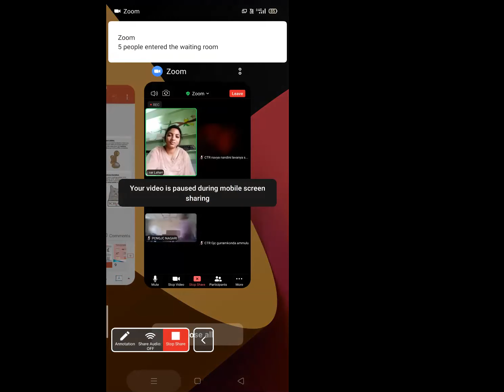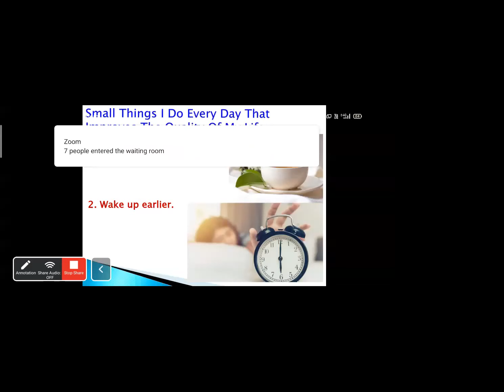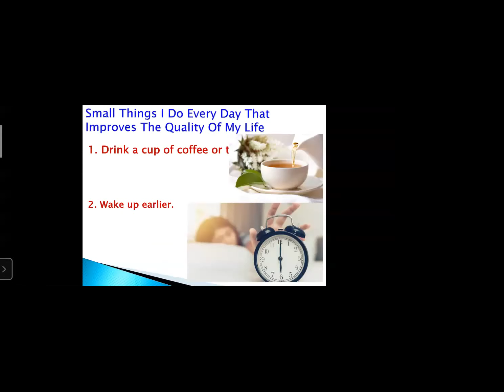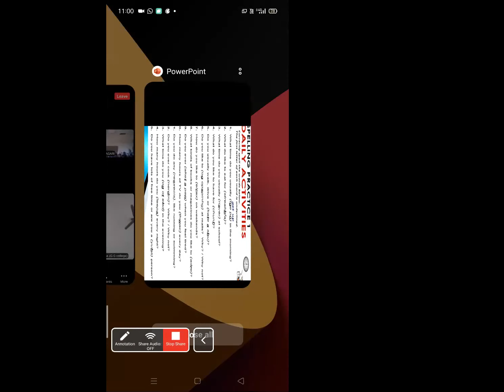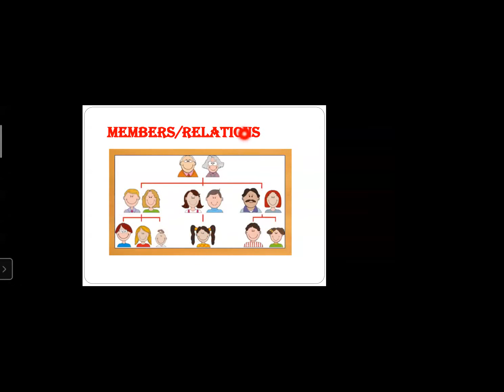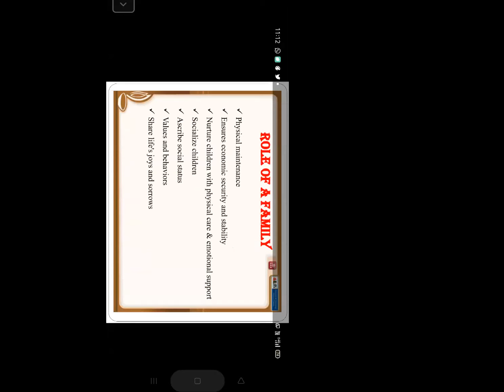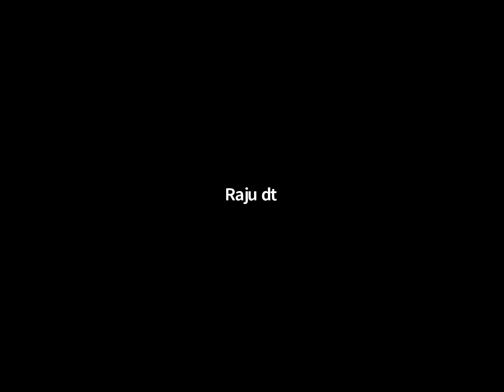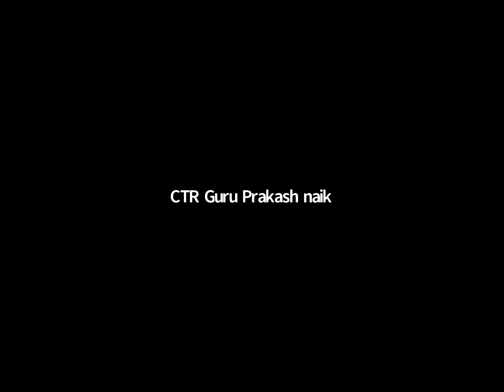Phase 2 Batch 1 PD (3rd March 2021)